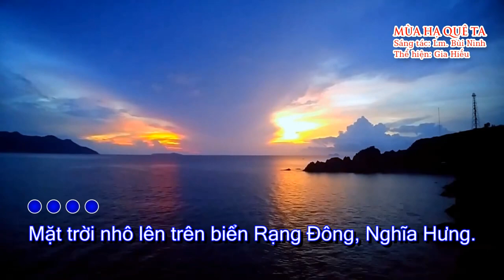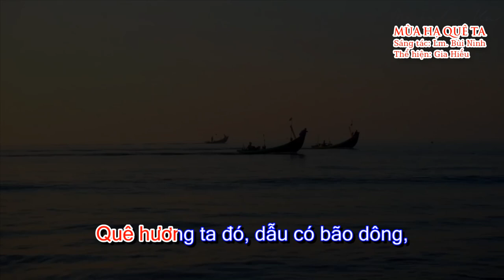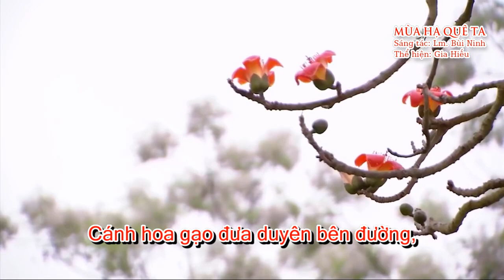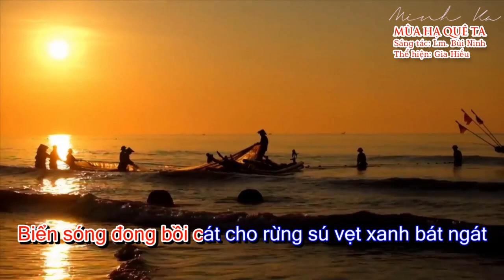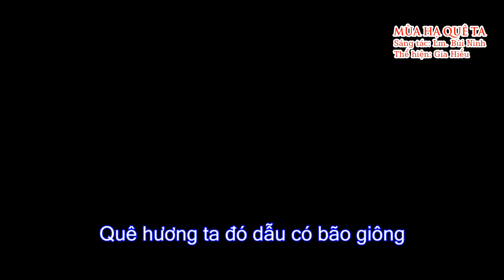MÙA HẠ QUÊ TA (Bài ca Nam Định) – Lm. Bùi Ninh – Ca sĩ: Gia Hiếu